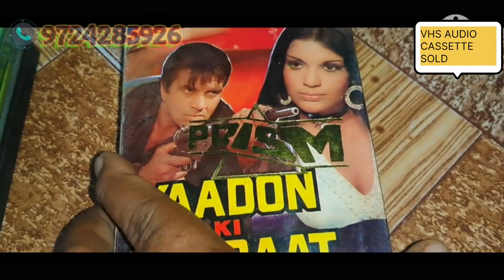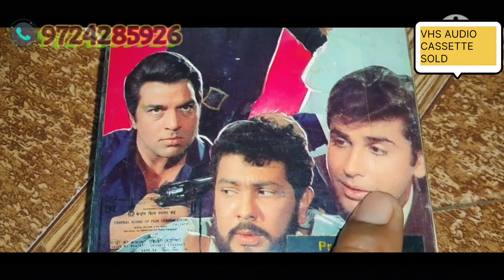AUDIO VIDEO CASSETT SOLD GUJARAT TO KARNATAKA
DVD CASSETTE
VHS VIDEO CASSETTE
AUDIO CASSETTE
VCR
DVD PLAYER
DECK PLAYER
FILMSPOSTER